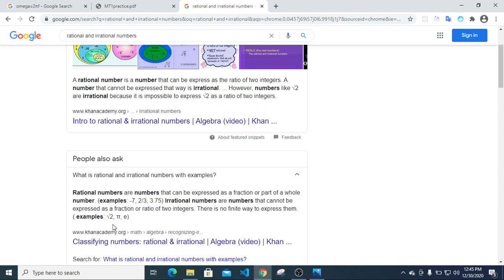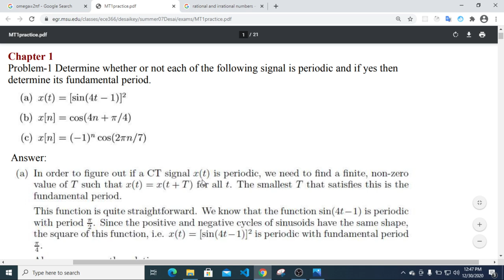Check a signal periodic or not in Bangla?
How do you check if a signal is periodic or not?

Can we say if a signal is periodic or nonperiodic by just looking at its frequency domain plot how?

What makes a signal periodic?

What is the general range of a period of a signal?

periodic and non periodic signals (solved examples pdf)

how to identify periodic and aperiodic signals

how to find whether a discrete signal is periodic or not

how to find whether a function is periodic or not

how to check periodicity of a signal

periodic and non periodic signals in dsp

unit step signal is periodic or not

periodicity of signals